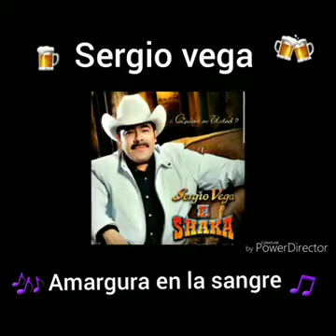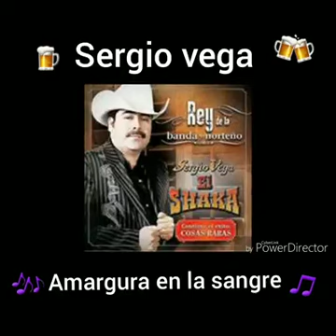Sergio vega amargura en la sangre